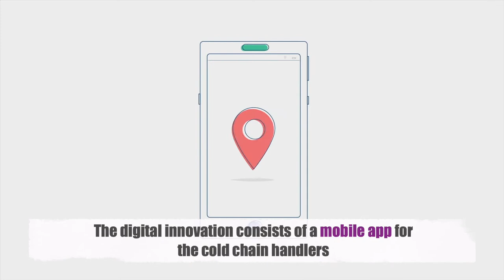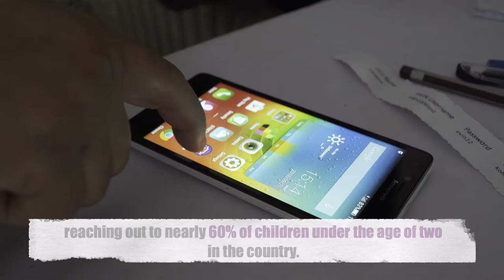A 2-minute Tour Through Vaccine Innovation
Learn about how a basic smartphone, an app and the commitment of thousands of last-mile health workers are transforming vaccine management in India to ensure no child is left behind and every child is fully immunized.